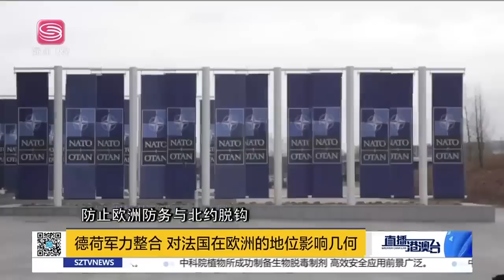中美慕安會交鋒，王毅高調痛批美！中法德意重啟合作，歐洲建軍加速脫離美！美打造濱海作戰圖，或介入台海！|直播港澳台【精編版20230219】